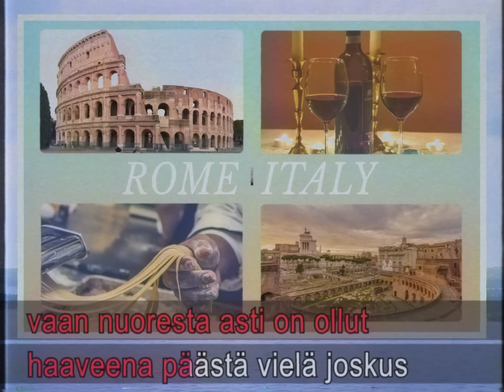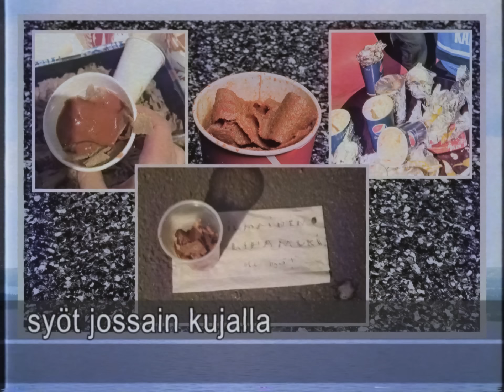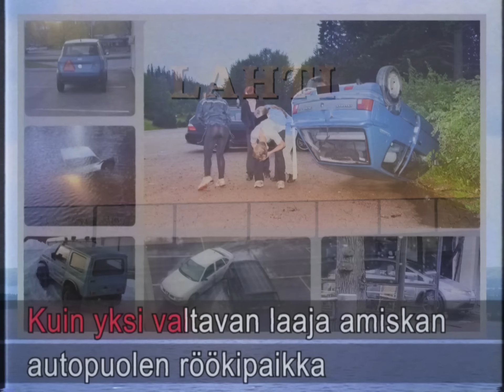Kalevauva.fi - Lahti feat. Minja Koski (Lyriikkavideo)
Valokuvat: Lahtiblogi, Antti Sepponen (@lahtiblogi_official @senttiapponen)
Featuring: Minja Koski (@mtehtaantytto)

Video&kuvakollaasit: Aapo Niininen

Säv. Aapo Niininen & Kimmo Numminen
San. Vauva.fi
Sovitus: Kalevauva.fi, Joonas Saikkonen

Laulu, rummut, perkussiot, akustinen kitara: Aapo Niininen
Laulu, basso: Kimmo Numminen
Laulu: Minja Koski
Sähkökitara: Joonas Saikkonen

Äänitys ja miksaus: Joonas Saikkonen
Tuottaja: Kalevauva.fi & Joonas Saikkonen

Masterointi: Minerva Pappi

Lyrics:

En ole ikinä haaveillut mistään aurinkomatkoista tai kaupunkilomista,
vaan nuoresta asti on ollut haaveena päästä vielä joskus Lahteen,
(kesälomailee Lahteen)

Missään muualla Suomen maata ei ole niin vapaata fiilistä
 ja tyylikästä vetää se rööki huolettomasti tiiliseinään nojaten.
(kesälomailee Lahteen)

Särppiä sitä raikasta lageria vesijärven rannassa
polttaa se toinen mallu torilla kaulukset pystyssä

maastoltaan huikean kaunis ja juuri sopivan kokoinen kaupunki.
kuin yksi valtavan laaja amiskan autopuolen röökipaikka. Hyhhyh. Hyhhyh. Hyhhyh. Hyhhyh.

Tilata muovinen tuopillinen paikallista lageria
lihamuki kepappilasta, syöt jossain kujalla

Mäkihyppyrmäkeen kera muutama kylmä
Myös juna-aseman seutu viehättää.
Täytyy vain nähdä neukkukuutioiden läpi
On täällä paljonkin kaikkea mukavaa.

Suomen Chicago, business city
Lahessa on maailman paras vesi
Ja se on tosiaan Lahen ilman d-kirjainta

kuin yksi valtavan laaja amiskan autopuolen röökipaikka.
 jos sinne muuttaa, sitä löytää itsensä pian Temppareista
Suosittelen kesäkaupungiksi kaikille röökaajille
Hyhhyh.
Hyhhyh.
Hyhhyh.
Hyhhyh.
Kesälomailee lahteen…